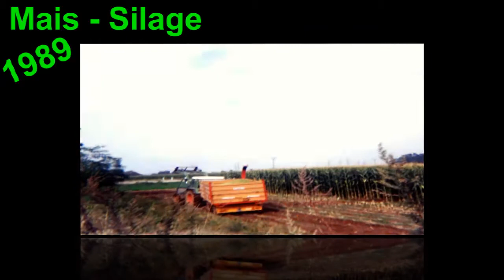Fendt farmer 310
Foto di qualche anno fa...